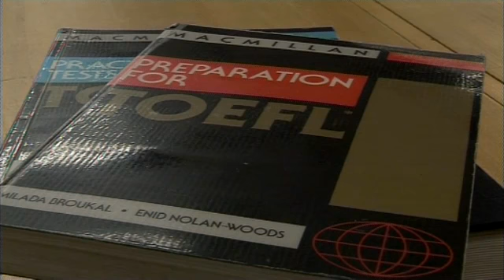Test ban final